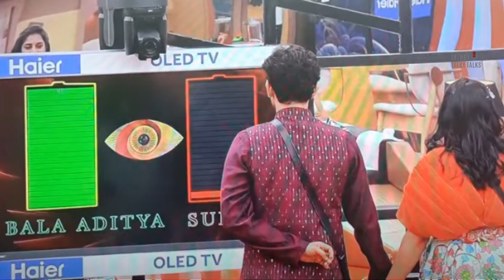Sudeepa Eliminated From Bigg Boss 6 Telugu | Bigg Boss 6 Telugu 6th Week Elimination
All the information shown in this video are based on the newspaper articles, magazines and different internet websites such as wikipedia, imdb etc. if any information is wrong in this video the publisher of this video is not responsible.

Note :

We do not own all the material we're posting on this channel. If you are a copyright owner and want your work to be removed from our channel Please contact us via Email  or leave us a personal message here and we will remove your material right away or will give you credit. PLEASE do not opt for a youtube strike.

Note  :

 All photos with the videos remain the property of their respectful owners. If any of your photos are featured in my videos and if you want to remove or want credit then kindly contact me through mail which is given in my channel about section.